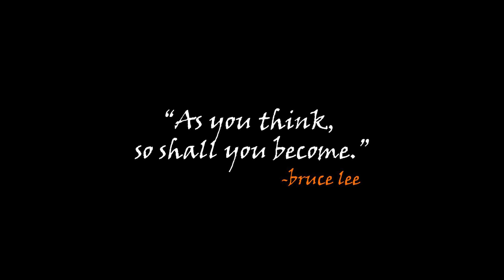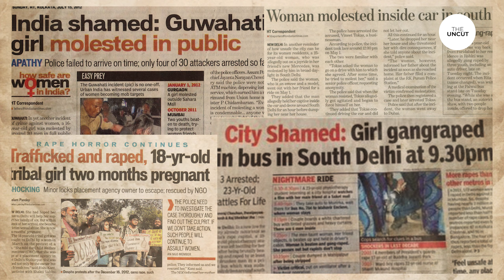Indian Martial Arts Academy Documentary | The Uncut Special | 2019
This Documentary is dedicated to all who are seeking, doing or helping others in achieving dreams by any means.

karate shotokan, martial arts for kids, kenpo karate, kids karate, karate kata, about karate,
academy of martial arts, academy of self defense, action karate

Karate is a Japanese martial art whose physical aspects seek the development of defensive and counterattacking body movements.
The themes of traditional karate training are fighting and self-defense, though its mental and moral aspects target the overall improvement of the individual.  This is facilitated by the discipline and persistent effort required in training.   If karate had to be described in only one sentence, then the most suitable one may arguably be "You never attack first in karate."   This is a maxim of Gichin Funakoshi (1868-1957), the Okinawan who brought karate to Japan in 1922, and who is accepted as the father of modern karate.

The Uncut is one of the most-watched Hindi News Web channel. It is India's Hindi news digital platform that acts as the mirror of society. It helps in bridging the gap between the users and the current happenings in the society of all around the world. If you are interested in watching news, News live, Hindi news, news today, latest news, as well as breaking news, then our YouTube channel will help you by giving you infotainment.
Produced By: The Uncut Media

Indian Martial Art Academy
107, Arya Nagar Murlipura, Jaipur, Rajasthan 302032